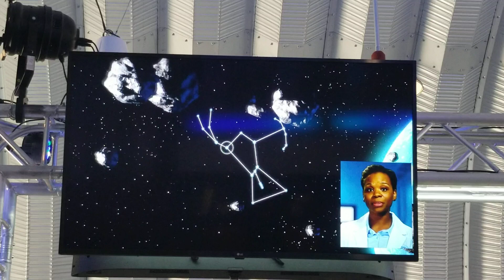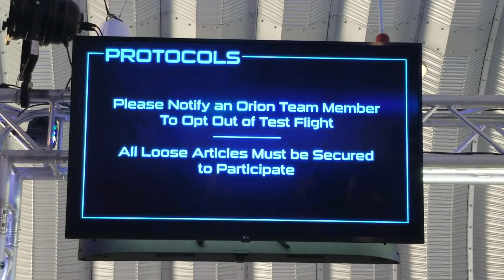ORION AT KINGS ISLAND 😎 Line Queue video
Orion line queue briefing video